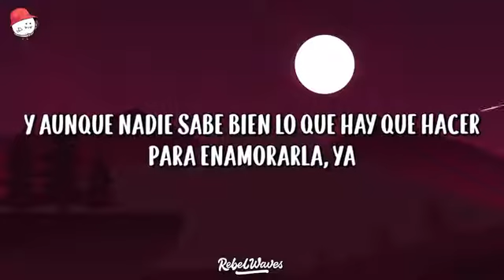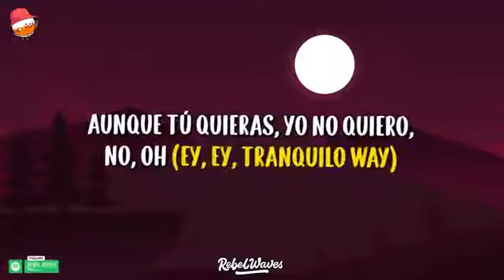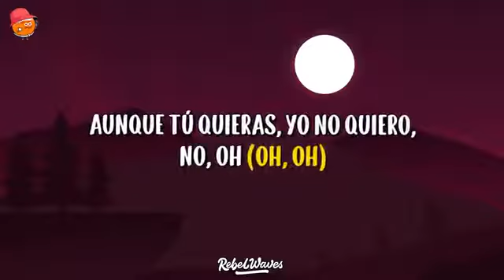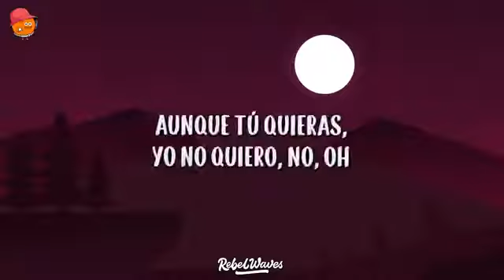Matisse, Guaynaa - Imposible Amor (Letra/Lyrics)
🎵 Matisse, Guaynaa - Imposible Amor (Letra) Rebel Waves

🎤 Letra: Matisse, Guaynaa - Imposible Amor

Ey, ey
El Guaynabichy
'Tamo romántico'
(Matisse)

Ella es así como la ves
Tiene un toque de dulzura y de maldad a la vez
Te desarma solamente con mirarla

Ella va como una tempestad
Segura de que tiene algo más que las demás
Cuando la vi, sí, la quise solo para mí

Y aunque nadie sabe bien lo que hay que hacer
Para enamorarla, ya
Hoy yo voy a descifrar esa mujer (Eh)

No, no lo creo (No lo creo, no)
No pierdas tiempo
No mandes flores ni nada
Aunque tú quieras, yo no quiero, no, oh

No, no lo creo (Yo no lo creo, no lo, ¿qué?)
No pierdas tiempo, no (No pierdas, no)
Aunque tú quieras, yo no quiero, no, oh (Eh, eh)

Imposible amor, e' tallada dura a mano' de escultor
Resplandeciente y tan distante como el sol (Hmm-hmm-hmm)
Constelación de lunares, esa espalda y ese rededor
Quisiera poder apreciarlo mejor

Tu imperfección es perfección es la cruda definición
De la musa, intrusa que inspira en esta composición
Pero por más que sea honesto y te hable con el corazón
Por más que redacte carta' o te dedique esta canción

Aquí nadie sabe bien lo que hay que hacer (Lo que hay que hacer, no)
Para enamorarla, hoy yo voy a descifrar esa mujer (Jeje)

No, no lo creo
No pierdas tiempo (No, no, nou; auh)
No mandes flores ni nada (No mande' flore')
Aunque tú quieras, yo no quiero, no, oh (No quiero, no; oh-oh)

No, no lo creo (¿Cómo?)
Aunque tú quieras, yo no quiero, no, oh (Ey, ey, tranquilo Way)

Ay, dime ¿Por qué?
(Ay, dime ¿Por qué?;  no, no, no, no, no; El Guaynabichy)
No quieres, bebé
(¿Por qué?; oye; no pierdas tiempo, no, no, no, no)
(Toma esto ahí hermanito que me regaló la música; uh-uh-uh; viva México)

Y en tu mente se cruza, se vuelve musa
Y se enreda como medusa
Me aprendí un par de poemas de Neruda
Pa' convencerla por si ella tiene duda

Mi bebé, no lo creo (¿Qué?)
No pierdas tiempo (Pum-pum; ¿por qué?)
No me mandes flore ni nada
Aunque tú quieras, yo no quiero, no, ouh (Jajaja; ¡ey!)

No pierdas tiempo (Ey, ey; no pierdas más tu tiempo, no)
No mandes flores ni nada (No mandes flores, no)
Aunque tú quieras, yo no quiero, no, oh (Oh, oh)

Como hiedra venenosa
Es sexy y poderosa (Eh)
No le importa ni carro' ni rosa' (No le importa nada)
Porque si le nace, no imagina lo que hace, eh, eh

No, no lo creo (No, no; no lo creo mi amor)
No pierdas tiempo (No pierdas tiempo, no, no; mejor no pierdas tu tiempo; no lo, ¿qué?)
No mandes flores ni nada (No mandes flores, no; no mandes flores)

⚡ Music For Your Life ⚡